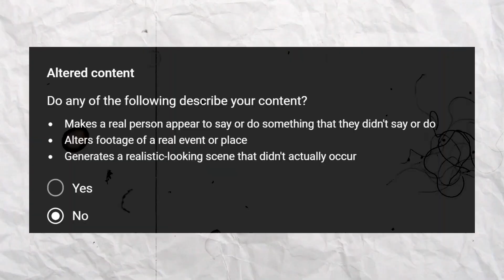Ai channel monetization | YouTube new altered and synthetic policy 2024.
Kya ab Ai channel monetize hoga ya nahi | Ai channel monetization | YouTube new altered and synthetic policy 2024 | Technical Muhammad Ali.

Ai channel monetization
yt altered content kya hai
techical muhammad ali
altered content yes or no
youtube altered content kya hai
altered or synthetic content youtube update
what is altered content on youtube
AI content monetize hota hai
kya AI ka channel monetize hoga
youtube policy on ai generated content

Best Regards
Muhammad Ali